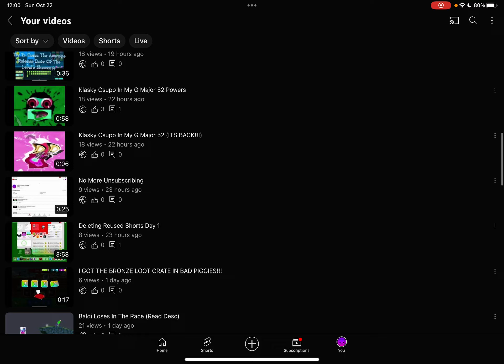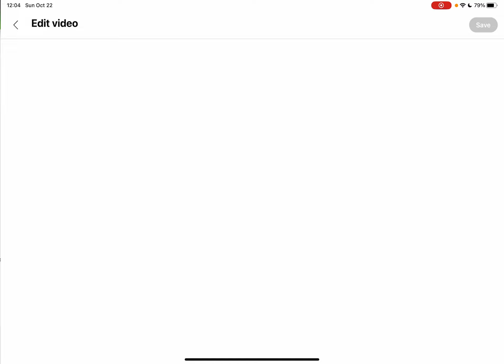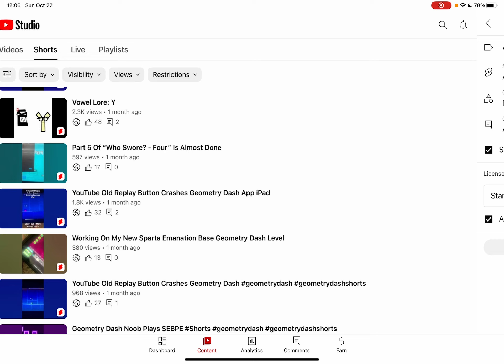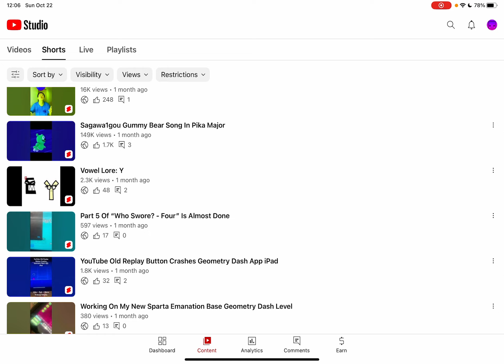Deleting Reused Shorts Day 2